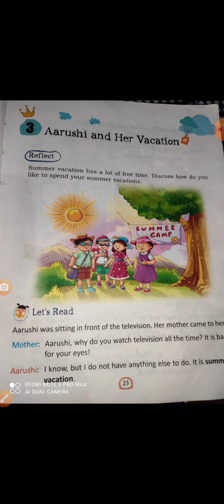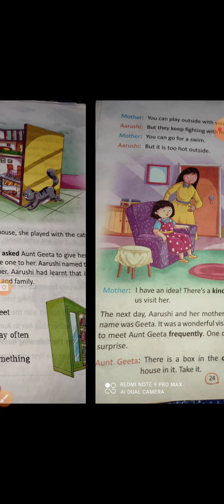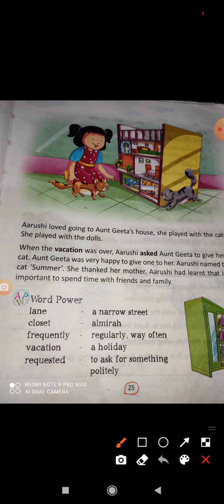Class 1 English 1006